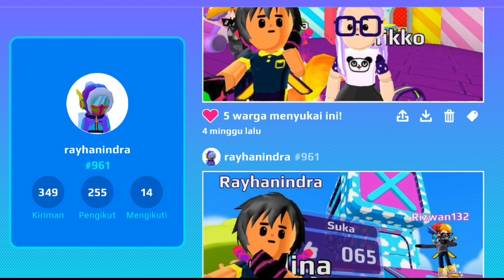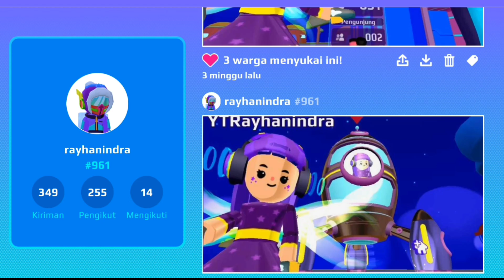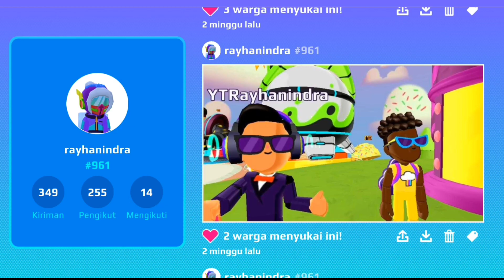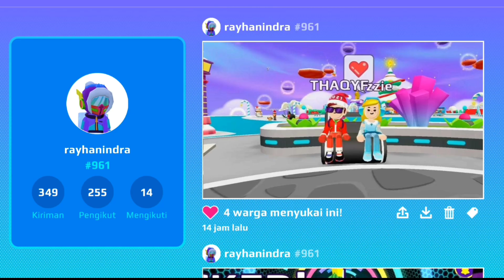MY 2021 RECAP PK XD TIKTOK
Halo teman-teman
Ini memori 2021 saat main pkxd
Terimakasih yang support sampe sekarang
Tetap semangat semua🥳